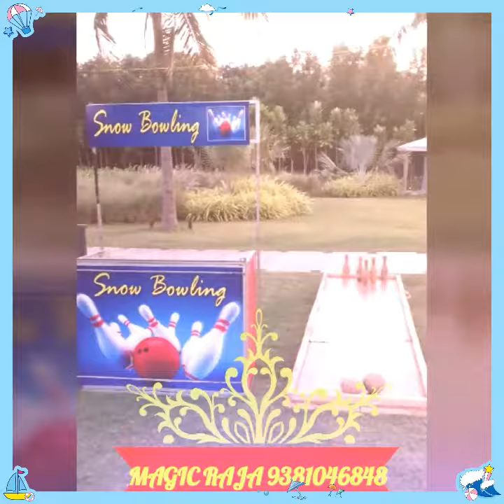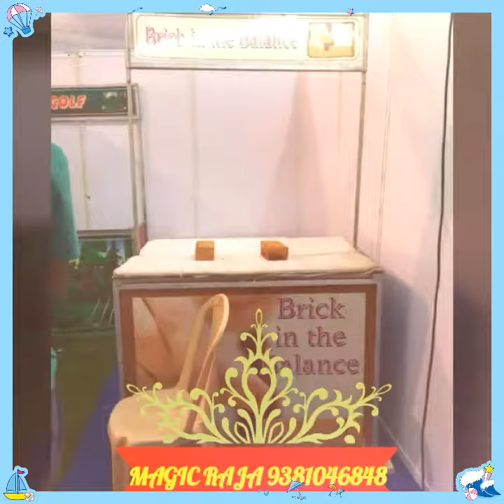CARNIVAL GAMES THIRUVOTTIUR IN CHENNAI